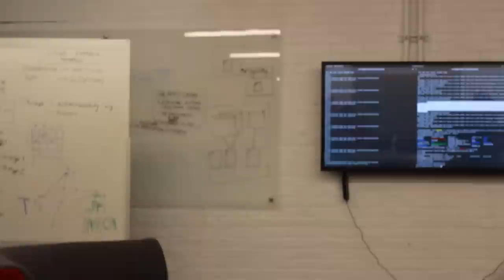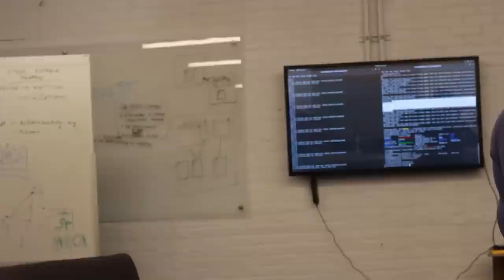2018 Inkscape Hackfest - Day 5 Roadmap Discussion